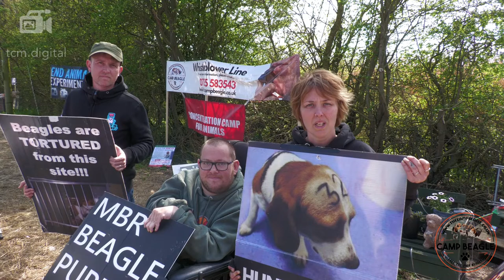Visitor Shorts at Camp Beagle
One of many many visitor shorts. new visitors come to camp for the first time and we encourage them to say a short piece to encourage YOU to come and visit and support the campaign.